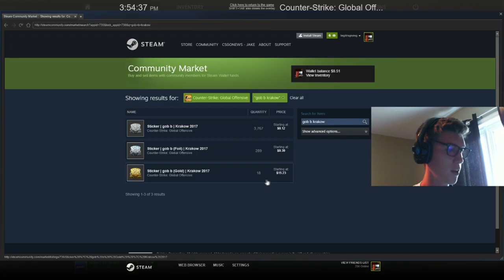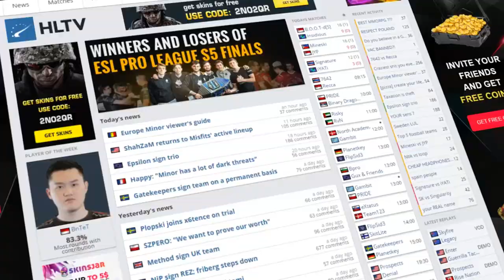CSGO Opening 100 PGL Autograph Capsules!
See you all Saturday with some more csgo news!